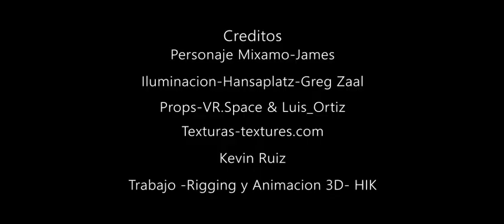Creacion de marionetas 3D basica HIK